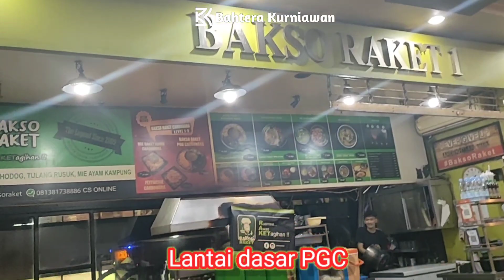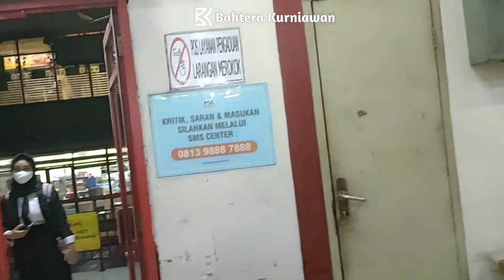FOOD COURT MALL PGC CILILITAN.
Di Mall PGC Cililitan Jakarta timur tepatnya di lantai dasar ada Lokasi Food court yang lumayan nyaman dan bersih tempatnya.
Banyak variasi makanan dan minuman yang harganya terjangkau.